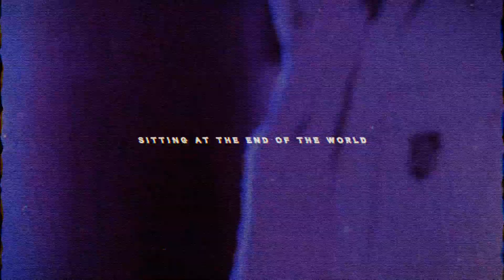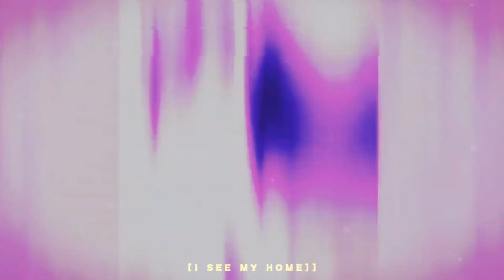JOHNNASCUS - End (Prod. Sleepy Randy) (AMV/Lyric Video)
[This|||is_the(-)end]]

"thank y'all so much... see you on the other side :)" ~ KLS XXIII

Sitting At The End Of The World By JOHNNASCUS 👇🏾

*JOHNNASCUS - End [Lyrics]]*

Mother's eyes
Open wide
Sitting at the end of the world
The end of the world

No regrets and no remorse
I see my home in my mind's eye
It is of another land
Far away from here
Past my sight

I will feel the ground shake
I will feel her final rage
And I will just sit here and wait
And watch herself obliterate
But right now is the final still
Bеfore the chaos consumes еverything
Before the hand strikes 12

Past my sight